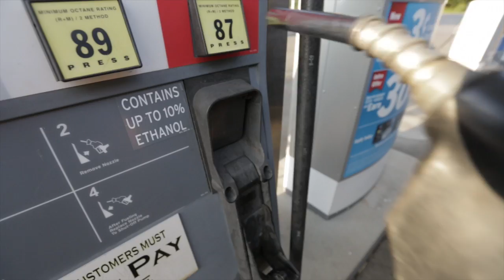Living The Van Life - Short Adventures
Living The Van Life - Short Adventure